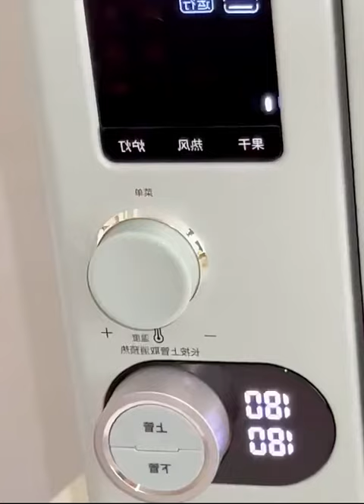This is my first time making mooncakes, let’s take a look at how much I have stepped on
!!!Welcome to PaP Daily Channel!!!